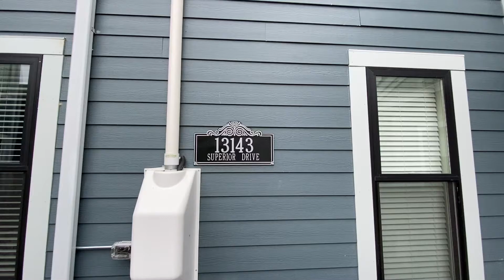13143 Superior Unit 201